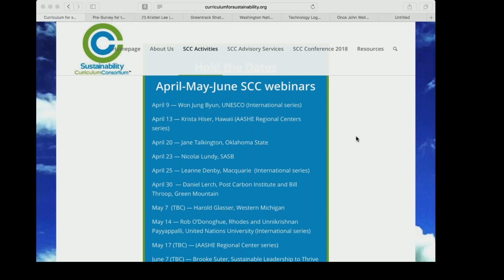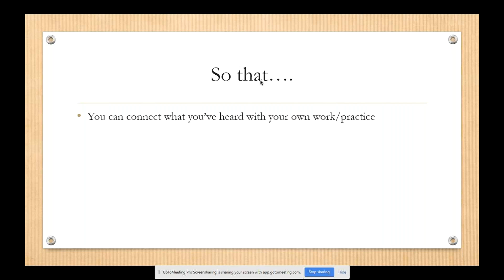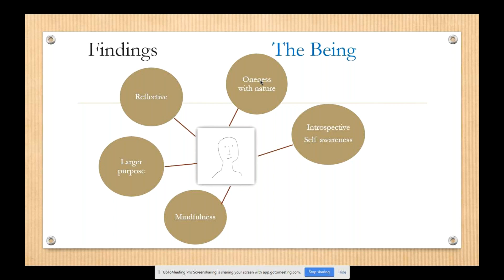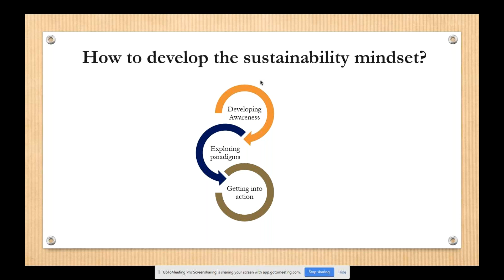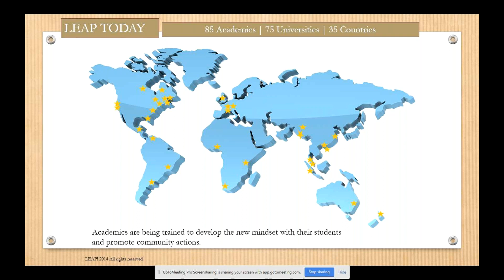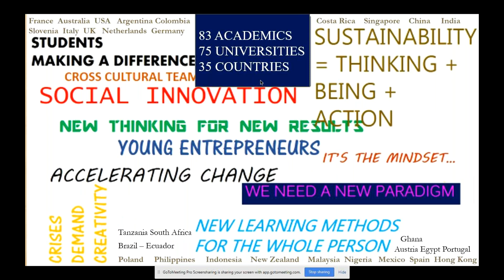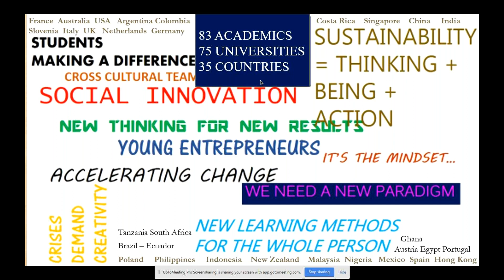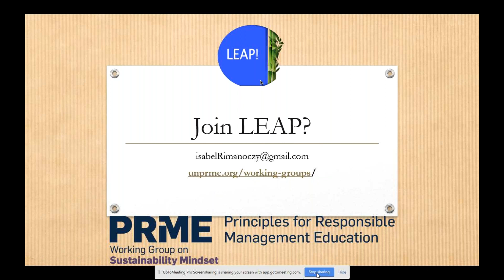March 29, 2018 SCC webinar with Isabel Rimanoczy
“The Sustainability Mindset”

Thursday, March 29 at 2PM Eastern

Isabel Rimanoczy

Convener LEAP!, PRME Working Group on the Sustainability Mindset

Research has been showing over the past decade the profound transformation of individuals who for a variety of reasons faced their inner landscape of unsustainability. They experienced a personal breakthrough, an expansion in their consciousness that changed how they saw themselves and the world around them. The transformational shift also was the fuel for action, a persistent, inside driven motivation that spurred creativity. This transformational process happened not because of the information they had about statistics, data, or benchmark of innovators. The process took place on another level: on the being dimension. And yet, what are we educators doing in our classrooms? We are teaching the external landscape of sustainability, seeking for the latest cases in the news that can spark engagement in our students. We cater to the heads, when the most powerful leverage point is in the heart: connected to purpose, to values, to the examination of the anchors of our identity, to who we are, in the simplest and most profound way. This webinar will introduce the research that originated the concept of Sustainability Mindset, the elements that compose it, and how it can be developed. Isabel Rimanoczy will share about how it is being brought into courses in higher education around the world and she will share about LEAP (Leverage resources, Expand awareness, Accelerate change and Partner), a network of academics in 75 universities in 35 countries promoting a new mindset, anchored in the being.

Isabel Rimanoczy, Ed.D. has made it her life purpose to promote change accelerators. Aware of the complex challenges our planet (and us in it) are facing, she works alongside those who can make an impact on a greater scale. She developed the Sustainability Mindset, a concept she researched by studying business leaders who championed corporate initiatives with a positive impact on the environment and the community. What inspired these leaders to act in a business-as-unusual way? She created LEAP! an international cohort of 83 academics from 72 universities on five continents promoting a holistic sustainability  mindset with their students. The professors foster a new paradigm, social action and consciousness. LEAP was officially designated the PRME Working Group on Sustainability Mindset in June 2015 at the Global Forum of UN PRME in New York, and the members are researching the Sustainability Mindset in their context and culture,  writing papers, and presenting at conferences. She facilitates a Faculty Training on the Sustainability Mindset for this network. Isabel is the Global Academic Ambassador for AIM2Flourish, the international initiative to promote businesses as agents of world benefit.  A2F is supported by the United Nations PRME and Global Compact. The Prizes are an international showcase of entrepreneurial innovation working towards what needs to be our global agenda: the 17 Sustainable Development Goals. She is a Strategic Sustainability Adviser  for One Planet Education Networks (OPEN), a Fellow of the Schumacher Institute, UK, and a Senior Partner with Leadership in Motion LLC (LIM). She has worked in North and Latin America, Europe, Asia and Middle East.